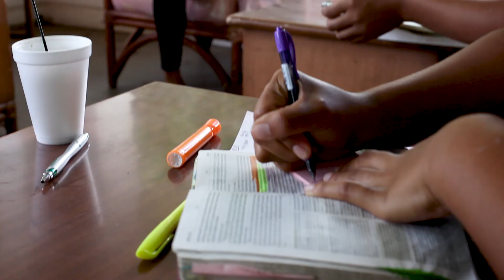Y+YA Thrive Summer Camp 2017 - Day 2 Recap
JOIN US AT THRIVE!
-Sundays // 5:30PM
-New Hope Oahu at Sand Island